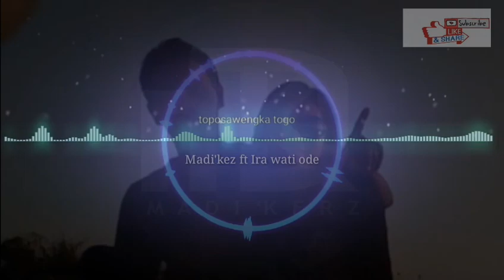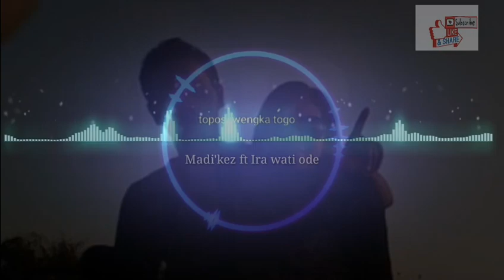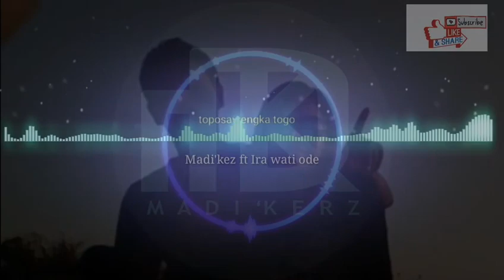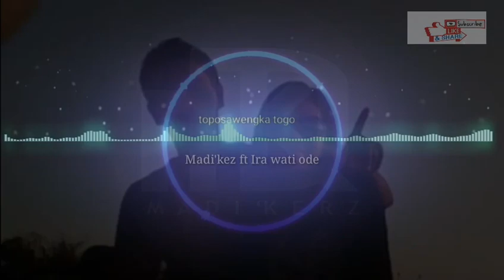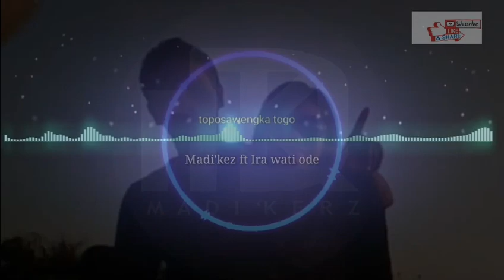Lagu joget Wakatobi terbaru "TOPOSAWENGKA TOGO" by MADI ft IRA WATI ODE cover Antara jam gadang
MADI'KERZ MUSIC